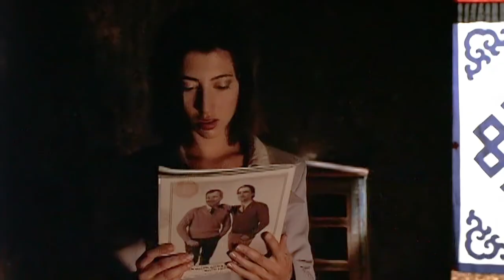Elizabeth Becker Director Reel January 2024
Elizabeth Becker Director Demo Reel